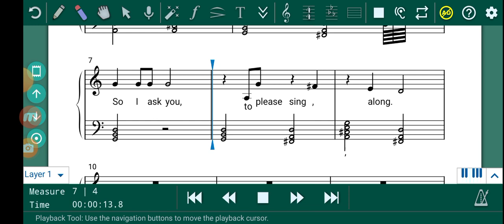ABC NOTES MUSIC WRITER CAPTIONS